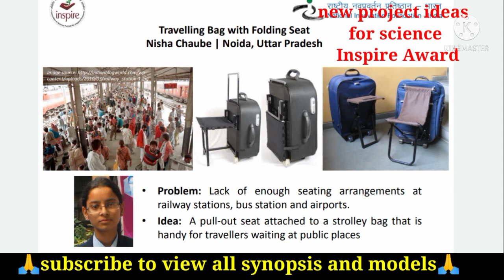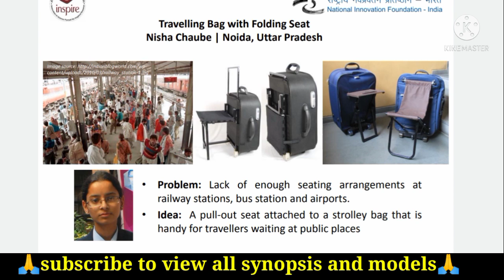attached chair to the luggage ।।new project ideas for science Inspire Award ।। new model ideas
in this video new and innovative ideas for science Inspire Award are given. with little mind work and new modifications you can chose this idea for your science Inspire Award model making and synopsis making

how to make the model for science Inspire Award
Science inspire project
inspire award science projects 2021 ideas